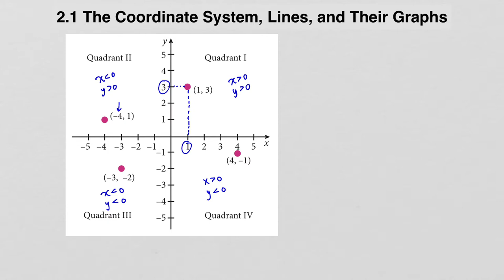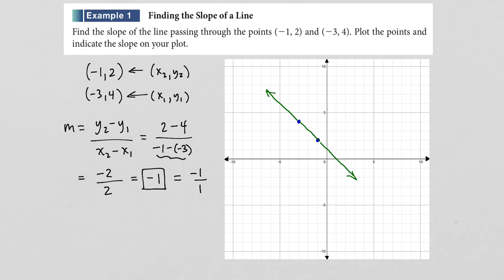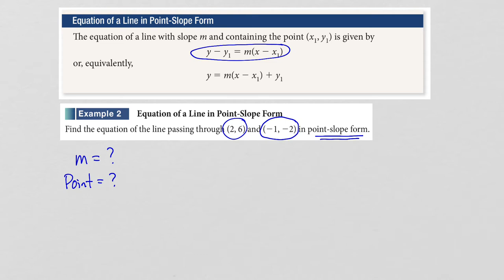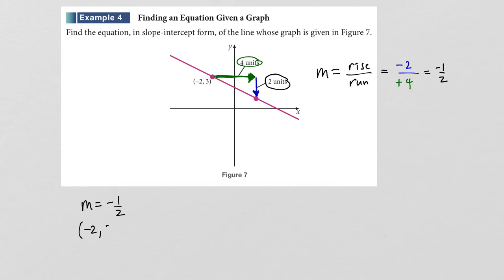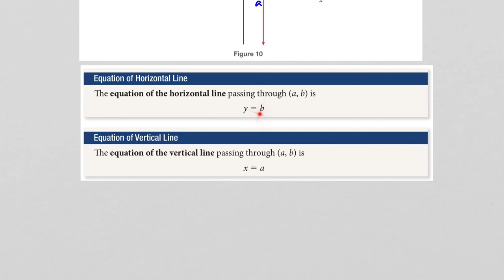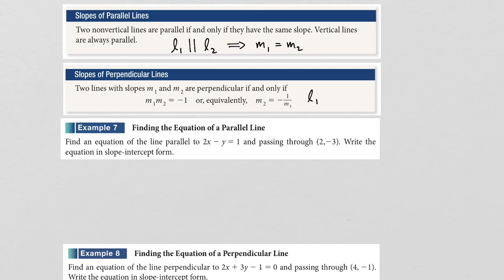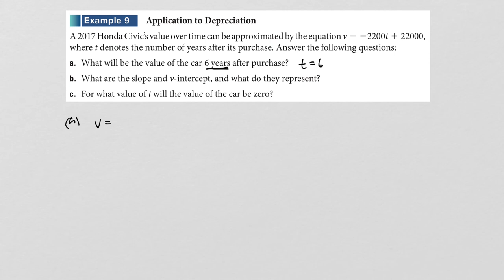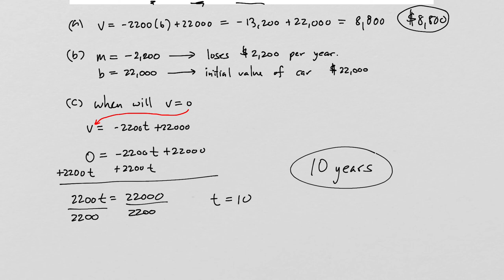2.1 The Coordinate System, Lines, and Their Graphs